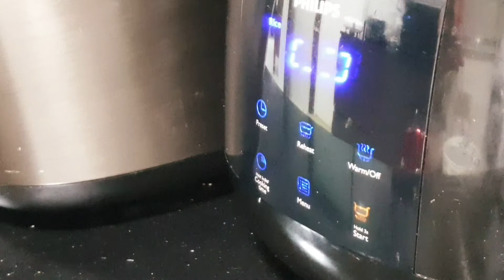HOW TO COOK RICE FOR BEGINNERS | STEP BY STEP TUTORIAL | EASY TO FOLLOW | RICE RECIPE | QUEENGRACE21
📌 Other Recipe Is a Must To Try

Corned beef baguette recipe

Luncheon meat sandwich recipe

Plain briyani | Briyani recipe | Simple briyani recipe

Fish soy sauce recipe Malaysian style | Fish soy sauce

DON'T JUST FRY YOUR CHICKEN WINGS| DO THIS AMAZING RECIPE| YOU WILL SEE WHAT I'M TALKING ABOUT

CHICKEN 65 | CHICKEN 65 RECIPE

BUTTERED GARLIC PRAWNS | PRAWNS RECIPE

Chicken cutlet |Cutlet recipe

Masala chicken | Chicken masala

CRISPY CHICKEN WINGS |QUICK AND EASY RECIPE

Pok and beans recipe

CRISPY FRIED CHICKEN | FRIED CHICKEN | FRIED CHICKEN FAST FOOD STYLE |CRISPY AND TASTY FRIED CHICKEN

 ( Channel name )Visalog128 . Thank you all🙏

♡Facebook: Gracia Vincent ( Singapore)
♡Facebookpage:QueenGrace21

👸Regards
QueenGrace21